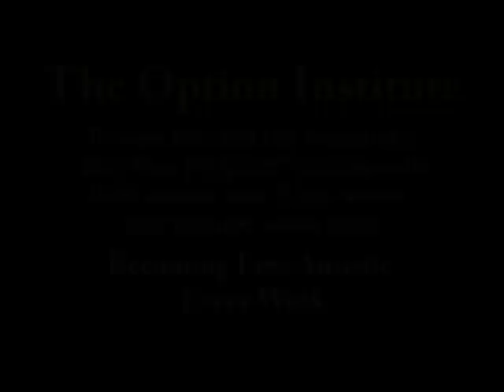Taking Care of My Autistic Son... and Myself! - The Option Institute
- Irini was doing everything she could to help her family and her son with autism. She was running a full time Son-Rise Program and her son was improving greatly but she felt guilty taking any time for herself until she felt like she was dying inside.  Irini attended a personal growth workshop at The Option Institute, co-founded by Barry Neil Kaufman (Bears) and Samahria Lyte Kaufman and learned tools and techniques to help her take care of her family AND herself too.